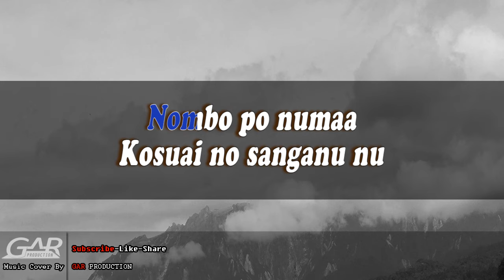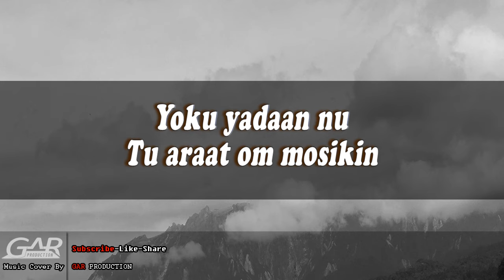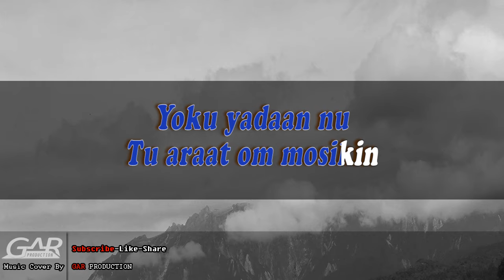Orongou Rongou Ku | Roslin Ginsuok | KARAOKE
Karaokedusuntanpa vokal
Coversongs/music

Roslin Ginsuok - Orongou Rongou Ku (Karaoke version)
Music cover by: Gar production

Kredit: Roslin Ginsuok